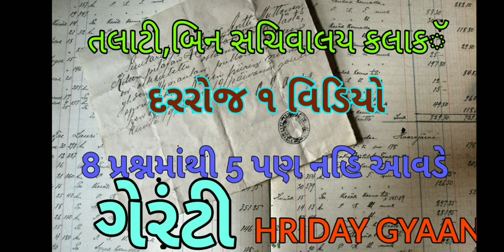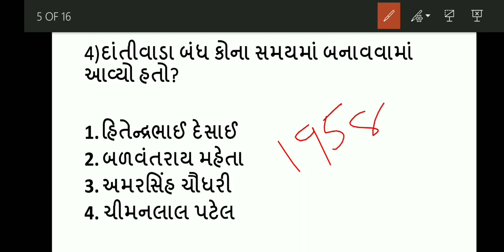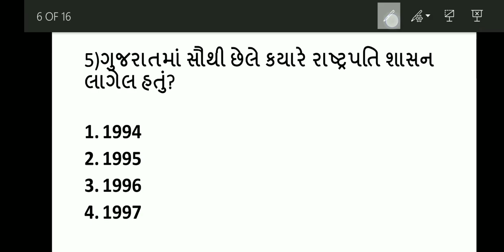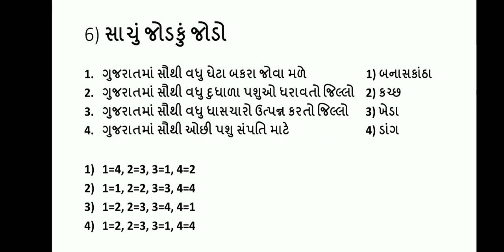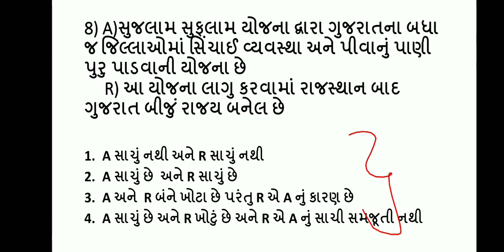talati, binsachivalay clerk, iti instructor daily video part 14